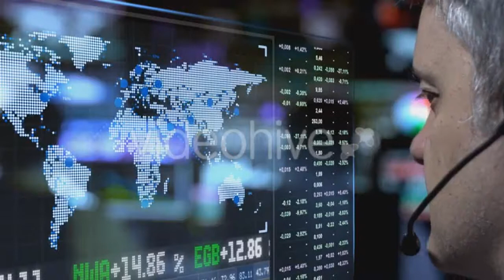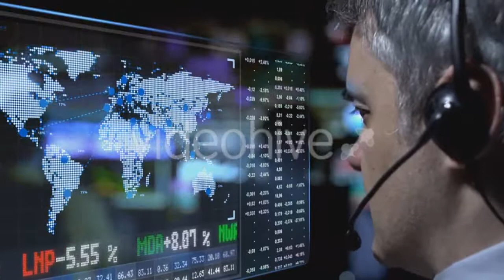Sunset - (nature) Stock Footage | Mega Pack +40 items